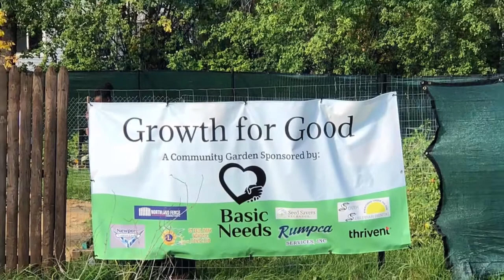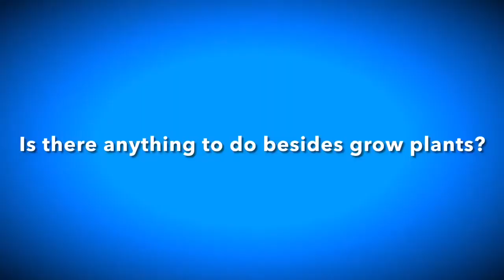Growth for Good Community Garden - Q & A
Growth for Good Community Garden in Newport, MN - get your questions answered here!